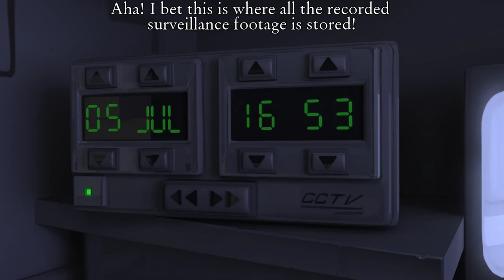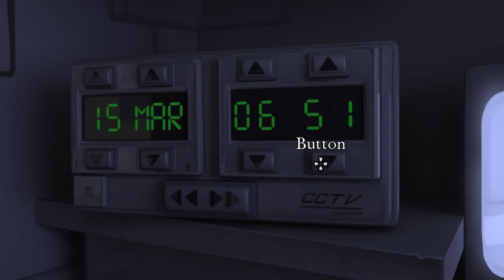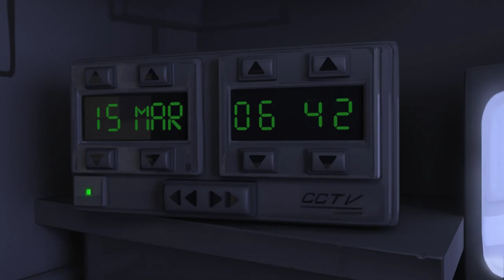The Journey Down: Chapter Three [2] No Quarters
It's strange how some of the assets (like the van) and the pre-rendered videos are so low resolution. This was made in 2017! There's no reason it shouldn't be at least 1080p.